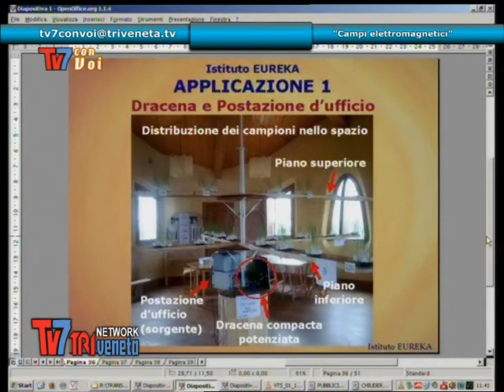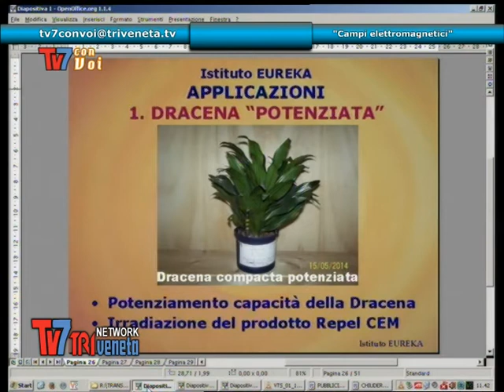CAMPI ELETTROMAGNETICI - Tv7 con voi Eureka 22/05/2014 (1 di 3)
Campi elettromagnetici a Tv7 con voi Eureka del 22/05/2014

Ospite:
Enzo Anastati - Presidente istituto Eureka

Oggi parliamo di liberalizzazione di campi elettromagnetici. Siamo oppressi da varie situazioni dannose per la nostra salute e non ce ne rendiamo conto. Si possono però trovare delle soluzioni.